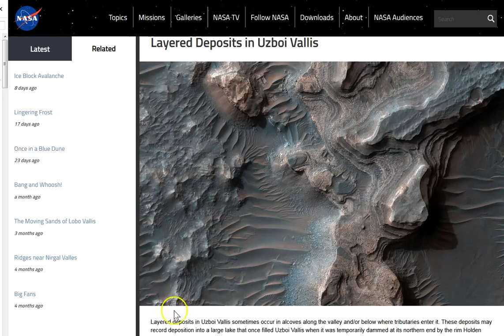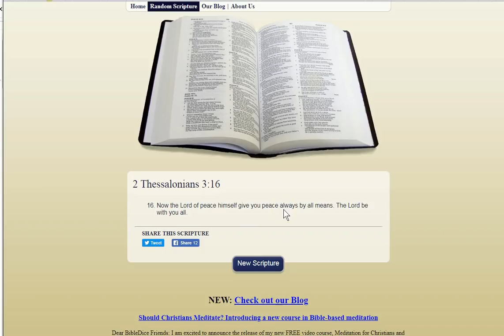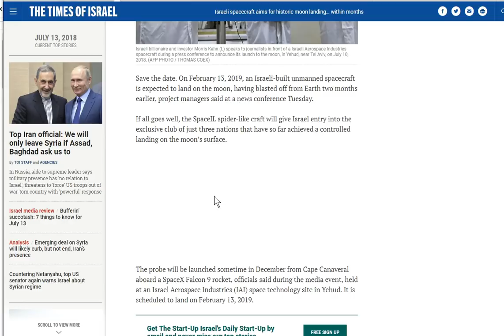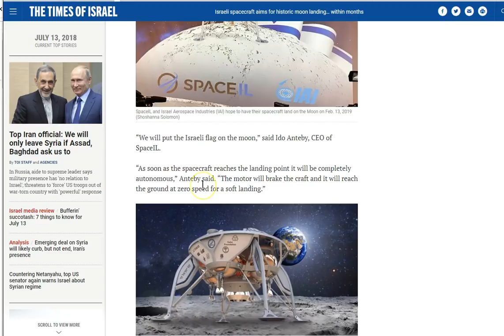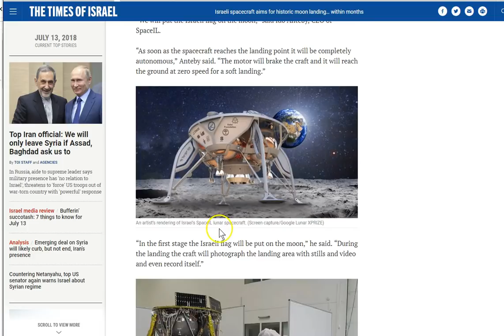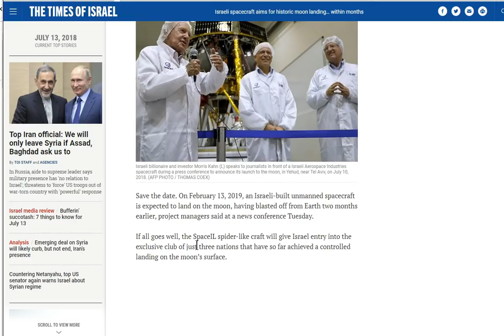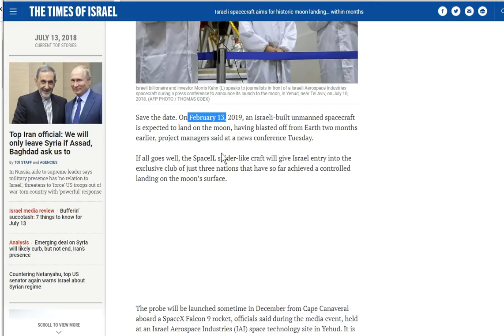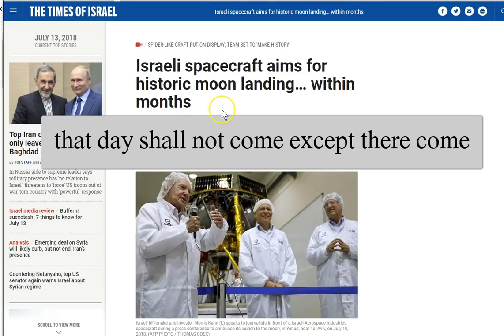Synagogue of Satan Joins the NASA Club! All Power! Signs and Lying Wonders of Deceitfulness!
Synagogue of Satan Complete! When aliens from outer space are introduced to you, will you believe it? When you see a football field sized ship over your house will you believe it is from another world or from the pit of hell? Do you have the fortitude to face something like this? Knowing where you live, under the hand of God! How could you believe such a lie as the form of the Earth? Do you wear the armor of man or the armor of God? Just thoughts that come upon my spirit to those who do not know the Truth because they do not love the Truth. Your temporary world, “earth”, does not move. Foundation of the Earth anyone? That they all might be damned who believed not the truth, but had pleasure in unrighteousness. 2Th 2:10 Ask Jesus to be your Truth. Peace

Amen.